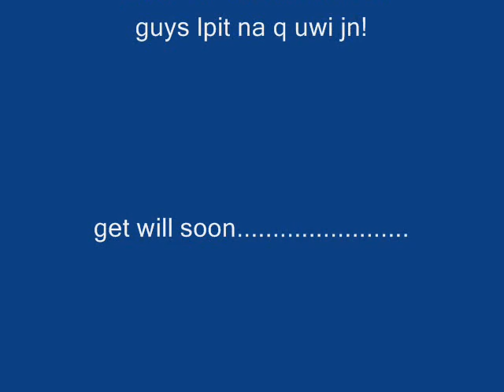Mad-Neyo(with toto negro)^_^